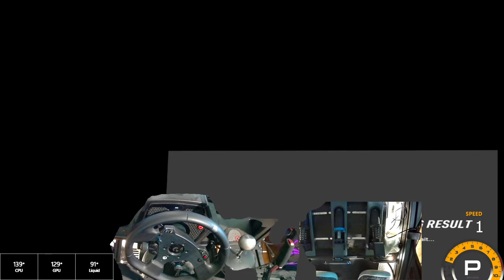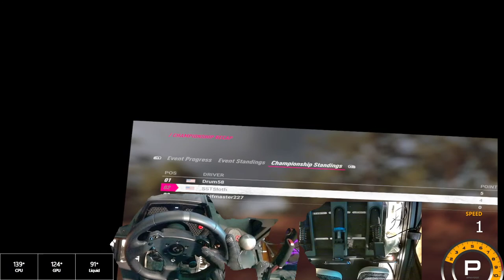Sloth Racers, G2 Reverb Australia dirtrally20 simracing RAW FOOTAGE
Join the Sloth Racers club! Race with us